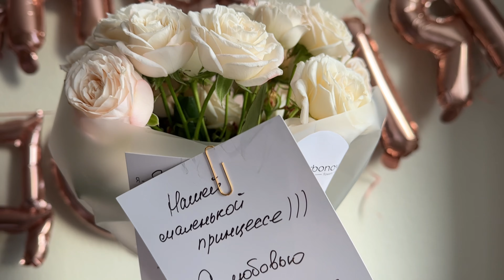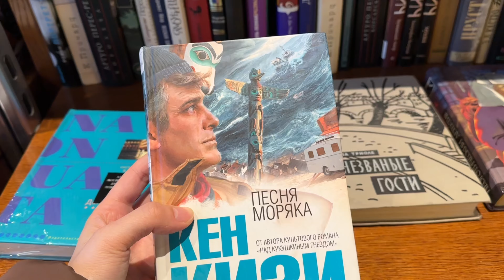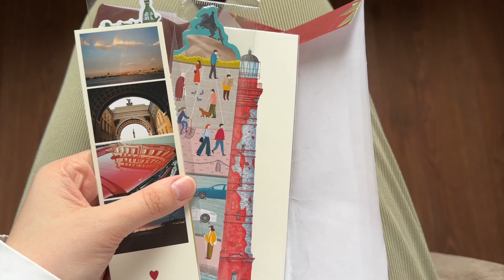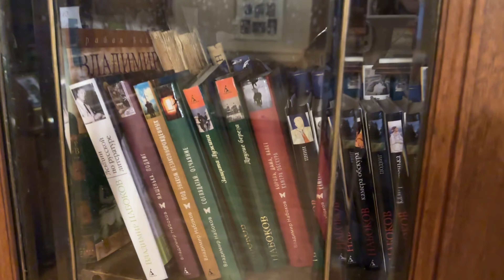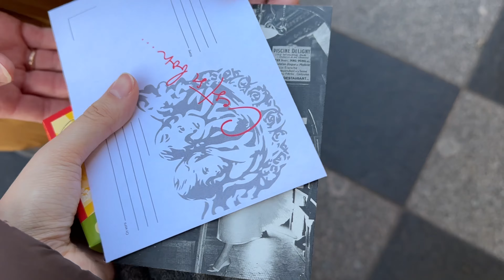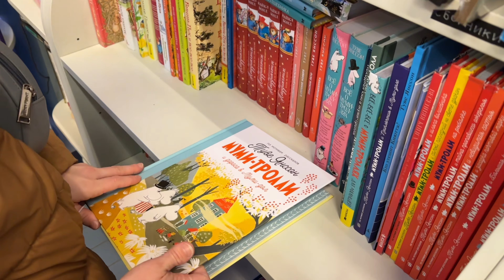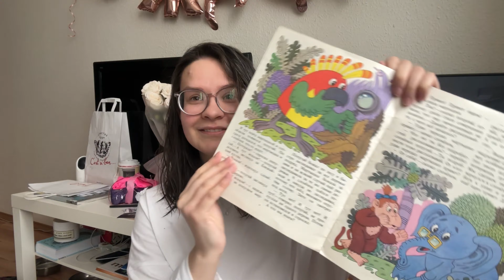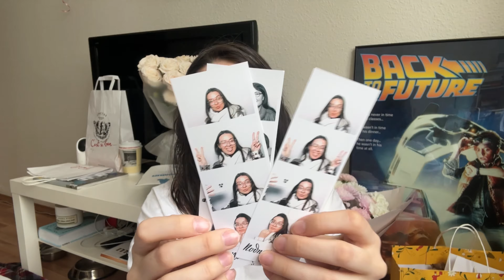Санкт-Петербург VLOG 💔 мой др, распаковка подарков и первый пленочный фотоаппарат!!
привет!
очень рада видеть вас на своем канале 🥹

в этом видео я отмечаю свой день рождения, делаю распаковку подарков и улетаю в Петербург одна, в котором проведу два дня и познакомлюсь с замечательным человеком!

бумажные гирлянды (не реклама) @paper.monstr

таймкоды для вашего удобства:

00:00 приветствие, мой др
03:08 подписные издания, и другие книжные
06:24 показываю отель и еду к соборам
12:52 день второй, музей набокова, новая голландия, подъем на исаакиевский собор
19:33 распаковка подарка от Юли
24:44 дворик ахматовой, подписные издания
29:38 большая распаковка подарков и покупок из Петербурга